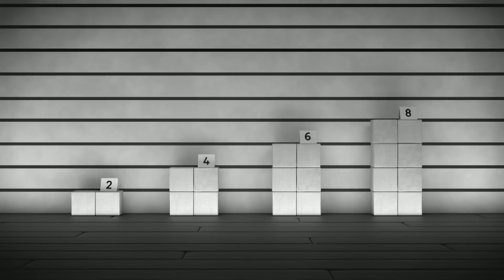Numberblocks - Incredible Numbers! | Learn to Count | Learning Blocks